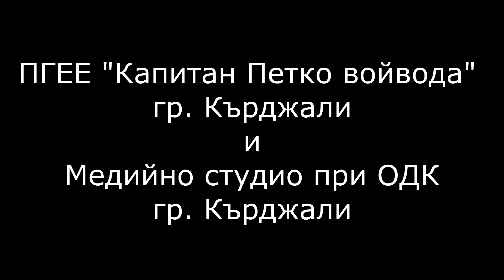Червената шапчица от ПГЕЕ и ОДК Кърджали ( Red riding hood from PGEE and ODK Kardzhali )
Различен вариант на приказката за Червената шапчица с участието на ученици от ПГЕЕ  "Капитан Петко войвода"  и ОДК град Кърджали.